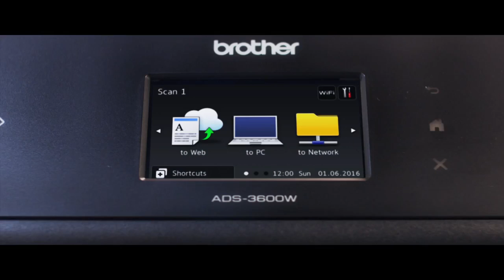Brother NEW ADS Range for 2016 - BMI Solutions Authorised Partner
Our new promotional video for the new ADS range of office desktop scanners from Brother (ADS-2400N, ADS-2800W, ADS-3000N, ADS-3600W).

Complete with a suite of software for PC and Mac, these high speed, feature-rich, fully networked and reliable office scanners are optimised for improved business efficiency and employee productivity.

to select your country site and see our wide range of mobile, compact, desktop, flatbed and professional departmental scanners.

BROTHER ADS-2400N NETWORK SCANNER: This affordable and space-saving network 600dpi scanner boasts great scan speeds, user-friendly software, easily programmable keys and compatibility across a range of document types, drivers and operating systems. The robust ADS-2400N is capable of scanning up to 3,000 sheets per day, making it ideal for continued office departmental scanning and reliable hard copy digitisation.

BROTHER ADS-2800W WIRELESS NETWORK SCANNER WITH TOUCHSCREEN: The Brother's ADS-2800W network scanner comes complete with a stockpile of features including a staff-friendly colour LCD touchscreen and wireless connectivity. This is ideal for quickly scanning to cloud services and emails, freeing up the user to focus on other core business tasks. Compatible across a range of document types, drivers and operating systems, the ADS-2800w also includes a powerful and user-friendly professional software bundle. This robust machine is capable of quickly scanning up to 3,000 sheets per day, making it ideal for continued office departmental scanning and reliable hard copy digitisation.

BROTHER ADS-3000N HIGH SPEED NETWORK SCANNER: A dependable office essential for higher volume scan needs, Brother's ADS-3000N is compatible across a range of document types, drivers and operating systems. The efficient unit handles 50 pages per minute and up to 5,000 sheets a day. Ideal for hard copy based businesses or disaster recovery planning, the ADS-3000N is optimised for a user-friendly drive towards digital archiving via its easily programmable keys, powerful image processing features and comprehensive professional software bundle.

BROTHER ADS-3600W HIGH SPEED WIRELESS NETWORK SCANNER WITH TOUCHSCREEN: Brother’s ADS-3600W merges premium duplex scanning hardware and a feature-rich software package at a highly competitive price for noticeable business savings and increased productivity. Supporting a range of document types, drivers and operating systems, the ADS-3600W features a staff-friendly colour LCD touchscreen, NFC (Near Field Communications) and wireless connectivity to ensure a seamless integration into your existing office environment. The efficient unit is also fast at 50 pages per minute and dependable with a daily duty cycle of up to 5,000 sheets, making it ideal for businesses that regularly digitise lots of hard copies.